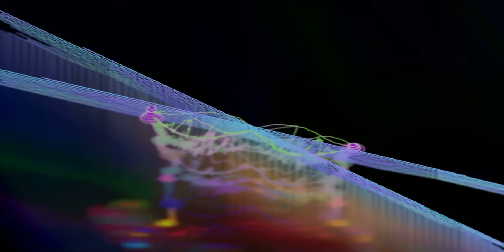Song I made in 4th grade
this song was made with garage band and windows media player i did not do that by my self